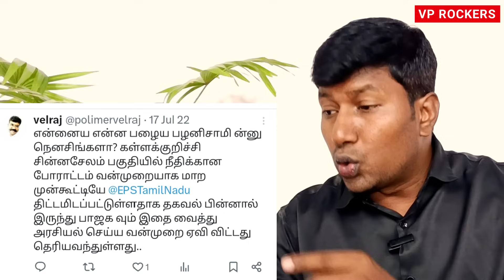அண்ணாமலை தான் முக்கிய குற்றவாளி | kallakurichi | sakthi school | srimathi case | kaniyamur